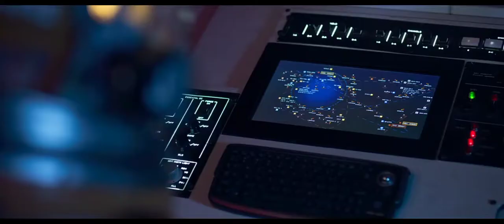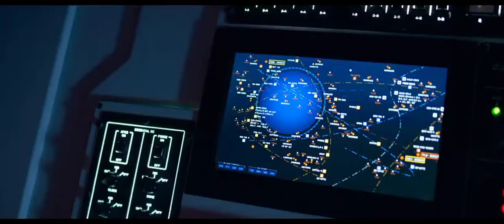lost in space season 3 amazing season 2021